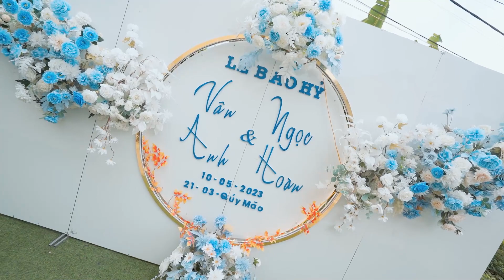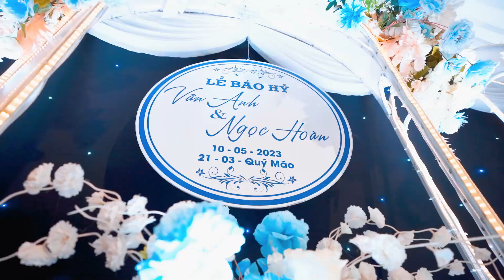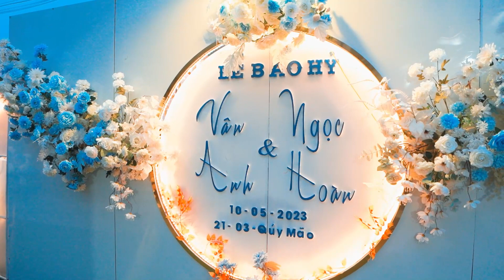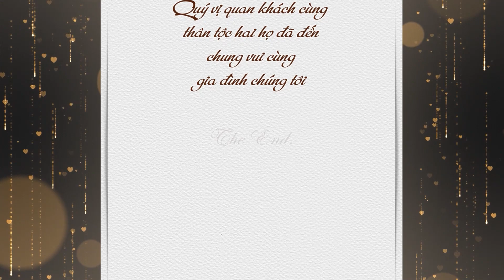LỄ BÁO HỶ ( VÂN ANH & NGỌC HOÀN )